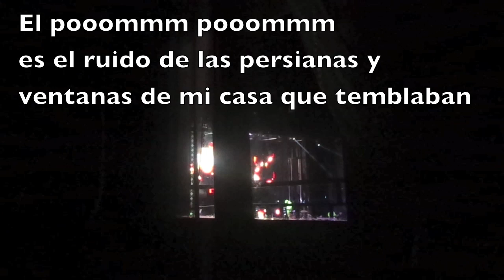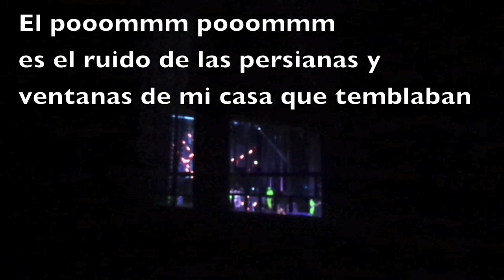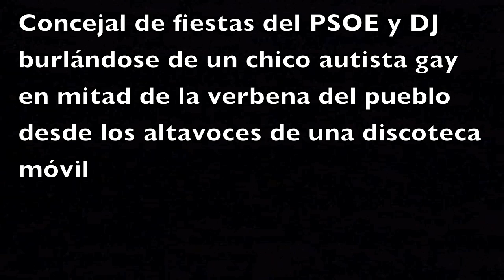3 ciberbullying daño irreparable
Hoy finalizo contando el daño irreparable que los acosadores -acosadora en mi caso- pueden hacer a las víctimas, que muchas veces se terminan suicidando como la chica de Gijón de hace un mes, por no soportar la situación creada.

Hoy, en esta tercera y última parte, os cuento cómo degeneró el acoso que inició una chica cuando lo continuaron sus familiares, en este caso un primo concejal, me hizo esto